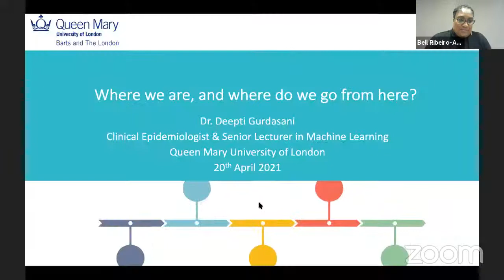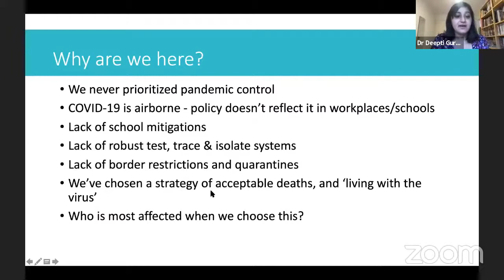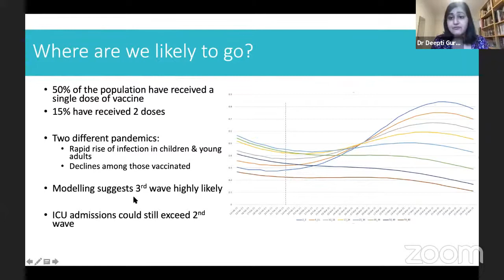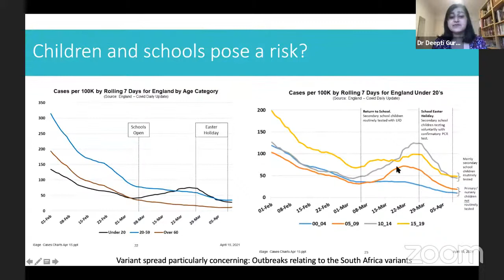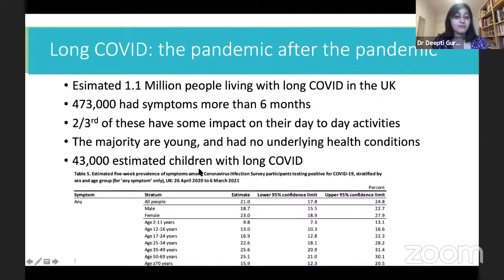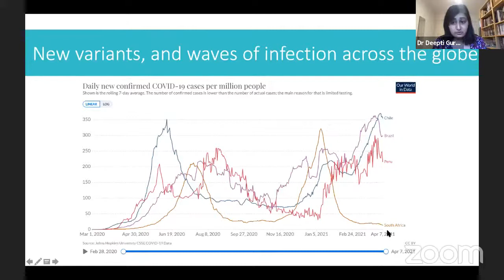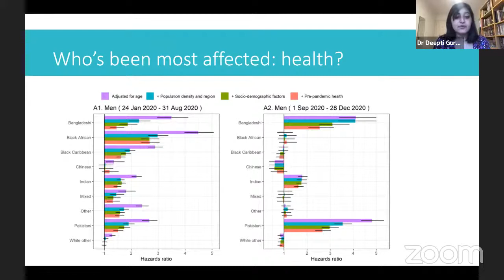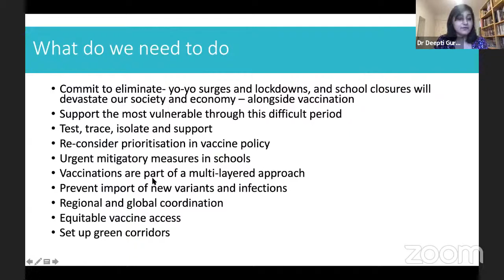Defending those Hardest Hit in the Pandemic - Zero Covid Coalition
This pandemic has hit workers, communities and certain sectors of society especially hard. Frontline healthcare and other key workers have been hit hard, and Black and Asian communities have suffered disproportionately.  The elderly and people with disabilities have been treated scandalously.
This deepening inequality was not random, but reflect existing inequalities and the effects of government policy. In addition to lives lost, pay has been cut and jobs lost. Join us as we hear from a broad range of speakers, talking about how this pandemic has exposed and deepened those inequalities and how we can fight back.
Speakers:
Chaired by Bell Ribeiro-Addy MP
Diane Abbott MP
Claudia Webbe MP
Richard Burgon MP
Dr Deepti Gurdasani
Kevin Courtney - NEU General Secretary
Ian Hodson - BFAWU National President
Elane Heffernan - Zero Covid UK
Ramona McCartney - People's Assembly Against Austerity
Andy Greene (DPAC)
Maciej Krzymieniecki (PCS)
Cat Hobbs (We Own It)
Larissa Kennedy (NUS)
Jenny Sherrard (UCU)
Zita Holbourne
Weyman Bennett (Stand Up to Racism)